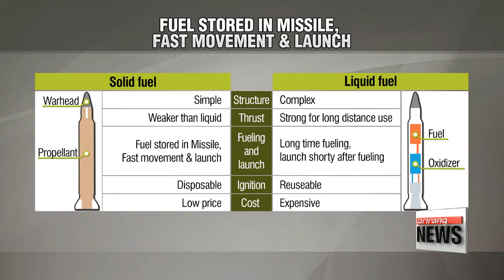S. Korea says North's new Pukguksong-2 is upgraded SLBM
북 고체연료 사용한 북극성 2호 위협

We now turn to how the South Korean military assesses North Korea's latest missile test and the level of threat the regime's possible upgrades pose to the region.
South Korea's Joint Chiefs of Staff said on Monday that the mid-range missile North Korea fired on Sunday, the Pukguksong-2, appears to be an upgraded version of its submarine-launched ballistic missile.

"This is an upgraded version of the SLBM on land. North Korea has also developed a launch pad that is capable of conducting a cold launch, which is used to launch missiles from submarines."

South Korea's defense ministry also affirmed North Korea's claim that a solid fuel engine was used to launch the missile.
Experts say that compared to liquid fuel, solid fuel engines take less time to fill and the fuel can be stored for a long period of time in the missile.
They also say that when this type of missile is attached to a mobile launch pad, North Korea could launch it at any time and from any place, making it harder for Seoul and Washington to detect the missile before launch.

"There is a reason North Korea prefers solid fuel. Liquid fuel is difficult to inject and takes a long time. Solid fuel engines are more combat proficient and it would be hard for Seoul to use the Kill Chain system to launch a pre-emptive strike ."

North Korea's Pukguksong-2 mid-range missile, launched Sunday, flew 500 kilometers before landing in the East Sea.